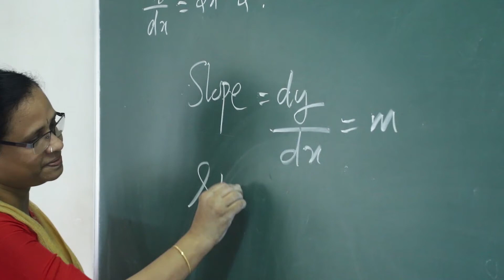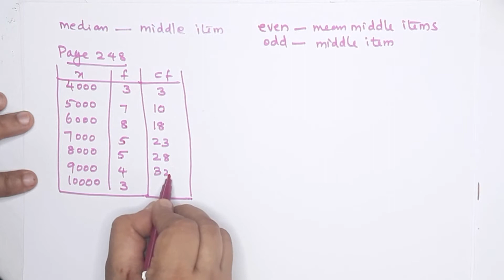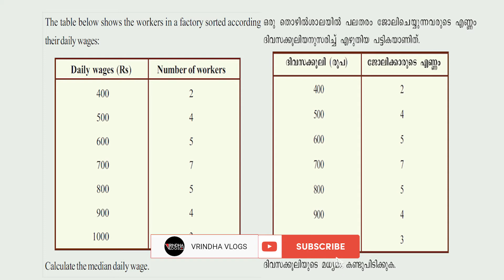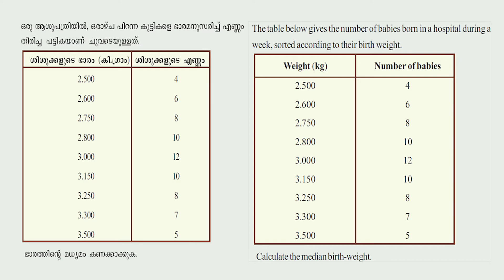Statistics | Kerala Syllabus SSLC Maths Class In Malayalam and English |chapter-11 |part 2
Hello...
Welcome Back To Vrindha Vlogs
Kerala Syllabus 10th Standard Maths
SSLC Maths class in Malayalam Chapter 10
10th class Maths Kerala State Syllabus